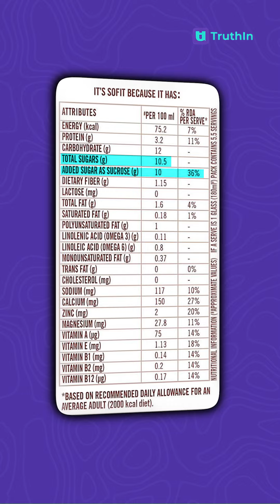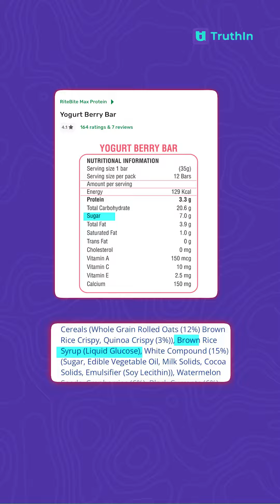Are Your Healthy Choices Really Healthy?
Think you’re making healthy choices?

Don’t let clever packaging trick you!

Let’s uncover the truth about foods that look good but may not be. Swipe to find out how to protect your health!